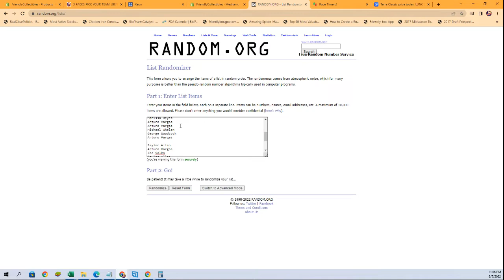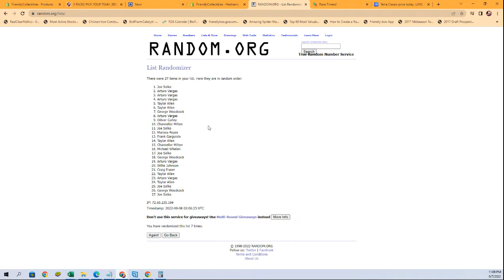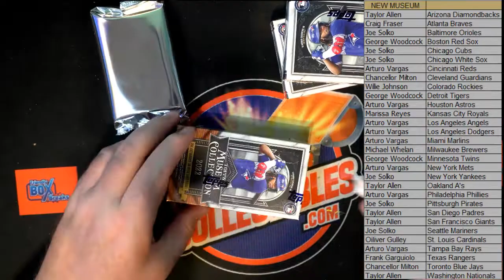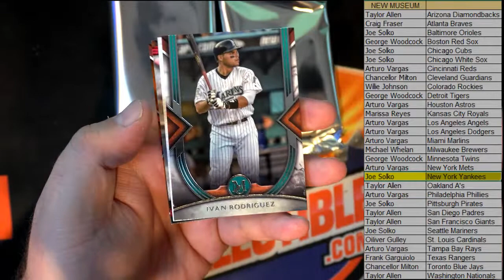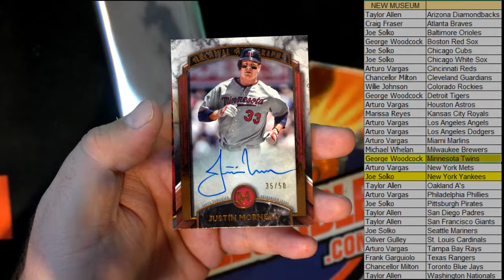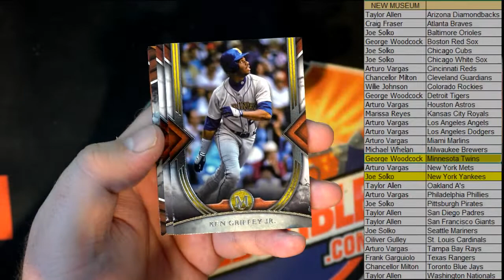2022 Topps Museum Collection Baseball Hobby Box ID 22TMUSBBPYT104